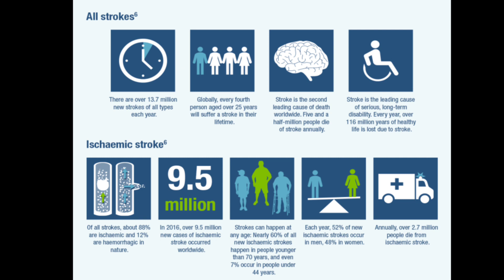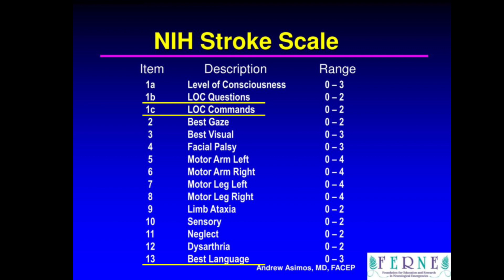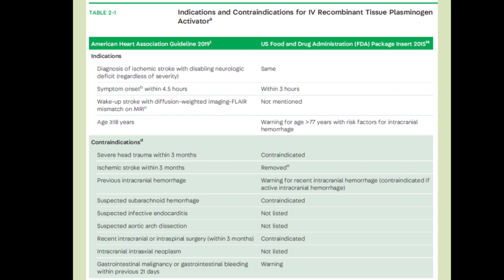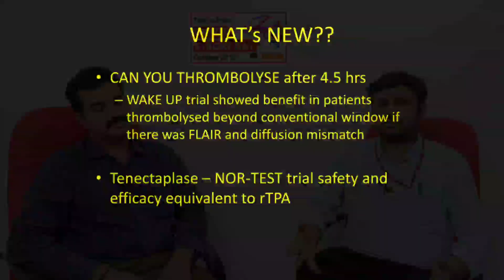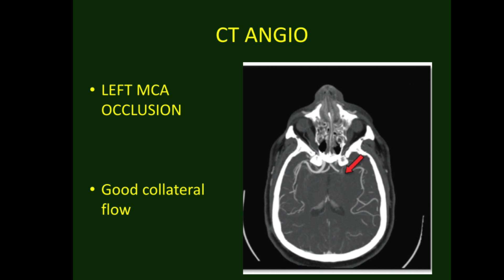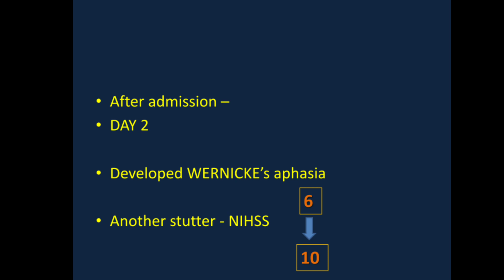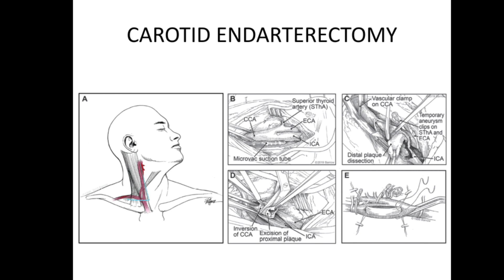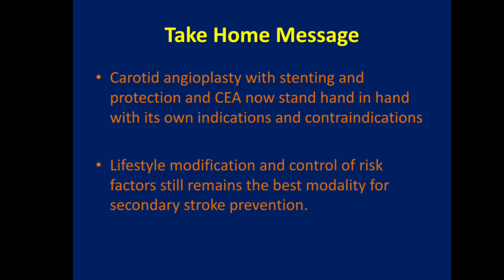World Stroke Day || Acute Stroke Interesting Case Discussions || Overview of Stroke Management in ER